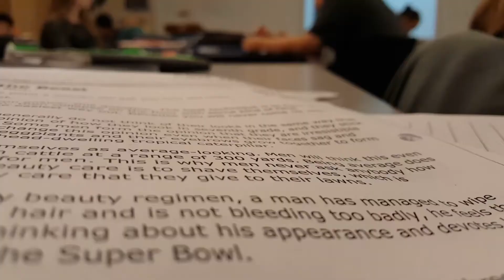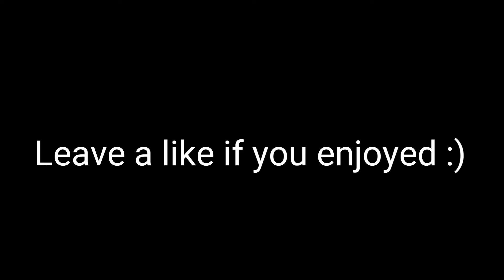THE AVERAGE DAY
Music in this video isn't mine.